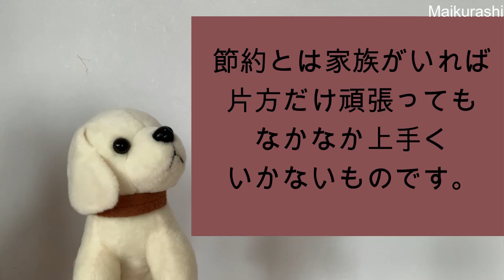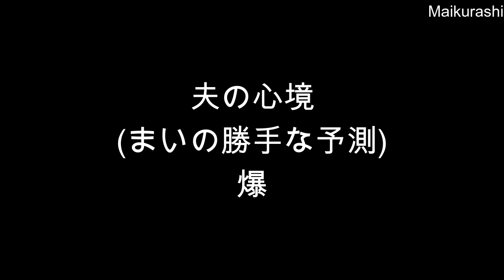【節約離婚】価値観の違い 低収入家族 節電好きの節約主婦 節約術公開 節約生活 離婚危機 夫婦 節約ママ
この動画を見て下さりありがとうございます！
次回は元浪費家の私が
節約せざる負えなくなったリアルな家計事情、
これからの改善策を動画にします。
次回赤裸々に語りすぎて公開するか
迷ってるレベル。、、。笑

ふるさと納税で柳月のお菓子をお得にまとめ買い

【オススメの節約グッズ】
乾燥機いらずの
速乾バスタオル　楽天
←節電グッズの中でこれが一番お気に入り！
・サイズ　60×120cm
新色アッシュベージュ使用

私がYouTubeで紹介した購入品まとめ
【楽天room】

【買い出し後に確実に貯金を増やす節約ルーティン】少しの手間でお金が貯まる

【オール電化住宅冬の電気代公開】

(ここから登録で二カ月無料)